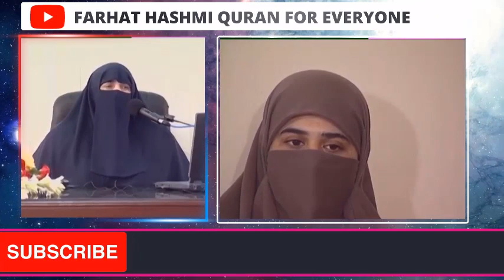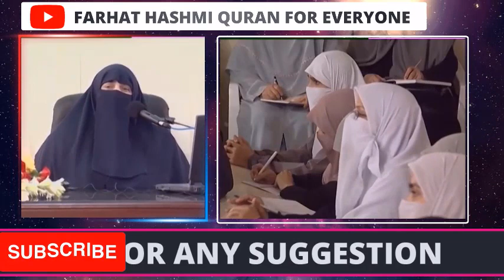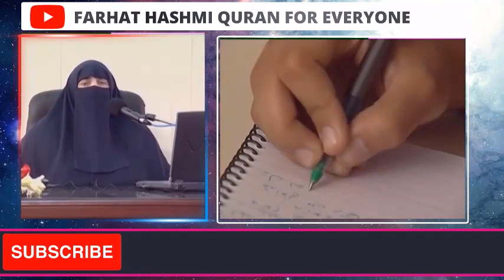Fiqh al Qulub 0227 Chapter 3 Fiqhu al Tasrifi Wa al Tadbiri Page 663 664 | By Farhat Hashmi